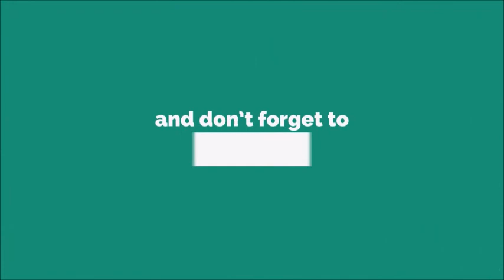Hey Boy Text Message Ringtone [With Free Download Link]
Hello, with that spelling, was used in publications in the U.S. as early as the 18 October 1826 edition of the Norwich Courier of Norwich, Connecticut.[1] Another early use was an 1833 American book called The Sketches and Eccentricities of Col. David Crockett, of West Tennessee,[2] which was reprinted that same year in The London Literary Gazette.[3] The word was extensively used in literature by the 1860s.[4]

Etymology
According to the Oxford English Dictionary, hello is an alteration of hallo, hollo,[1] which came from Old High German "halâ, holâ, emphatic imperative of halôn, holôn to fetch, used especially in hailing a ferryman".[5] It also connects the development of hello to the influence of an earlier form, holla, whose origin is in the French holà (roughly, 'whoa there!', from French là 'there').[6] As in addition to hello, halloo,[7] hallo, hollo, hullo and (rarely) hillo also exist as variants or related words, the word can be spelt using any of all five vowels.[8][9][10]

Telephone
The use of hello as a telephone greeting has been credited to Thomas Edison; according to one source, he expressed his surprise with a misheard Hullo.[11] Alexander Graham Bell initially used Ahoy (as used on ships) as a telephone greeting.[12][13] However, in 1877, Edison wrote to T. B. A. David, president of the Central District and Printing Telegraph Company of Pittsburgh:

Friend David, I do not think we shall need a call bell as Hello! can be heard 10 to 20 feet away. What you think? Edison - P.S. first cost of sender & receiver to manufacture is only $7.00.[11]

By 1889, central telephone exchange operators were known as 'hello-girls' because of the association between the greeting and the telephone.[13][14]

Hullo
Hello might be derived from an older spelling variant, hullo, which the American Merriam-Webster dictionary describes as a "chiefly British variant of hello",[15] and which was originally used as an exclamation to call attention, an expression of surprise, or a greeting. Hullo is found in publications as early as 1803.[16] The word hullo is still in use, with the meaning hello.[17][18][19][20][21]

Hallo and hollo
"Hallo" redirects here. For other uses, see Hallo (disambiguation).
Hello is alternatively thought to come from the word hallo (1840) via hollo (also holla, holloa, halloo, halloa).[22] The definition of hollo is to shout or an exclamation originally shouted in a hunt when the quarry was spotted:[23]

If I fly, Marcius,/Halloo me like a hare.

— Coriolanus (I.viii.7), William Shakespeare
Fowler's has it that "hallo" is first recorded "as a shout to call attention" in 1864.[24] It is used by Samuel Taylor Coleridge's famous poem The Rime of the Ancient Mariner written in 1798:

And the good south wind still blew behind,
But no sweet bird did follow,
Nor any day for food or play
Came to the mariners' hollo!

In many Germanic languages, including German, Danish, Norwegian, Dutch and Afrikaans, "hallo" literally translates into English as "hello". In the case of Dutch, it was used as early as 1797 in a letter from Willem Bilderdijk to his sister-in-law as a remark of astonishment.[25]

Webster's dictionary from 1913 traces the etymology of holloa to the Old English halow and suggests: "Perhaps from ah + lo; compare Anglo Saxon ealā".

According to the American Heritage Dictionary, hallo is a modification of the obsolete holla (stop!), perhaps from Old French hola (ho, ho! + la, there, from Latin illac, that way).[26]

The Old English verb, hǽlan (1. wv/t1b 1 to heal, cure, save; greet, salute; gehǽl! Hosanna!), may be the ultimate origin of the word.[27] Hǽlan is likely a cognate of German Heil (meaning complete for things and healthy for beings) and other similar words of Germanic origin. Bill Bryson asserts in his book Mother Tongue that "hello" comes from Old English hál béo þu ("Hale be thou", or "whole be thou", meaning a wish for good health; cf. "goodbye" which is a contraction of "God be with ye").